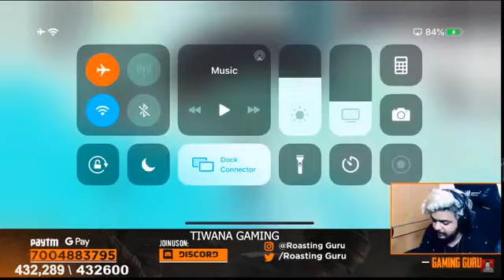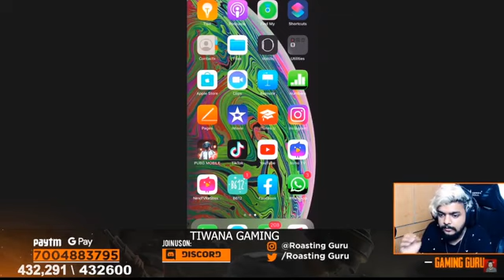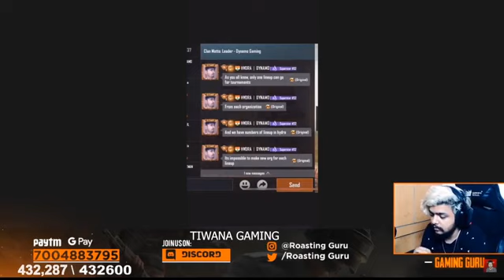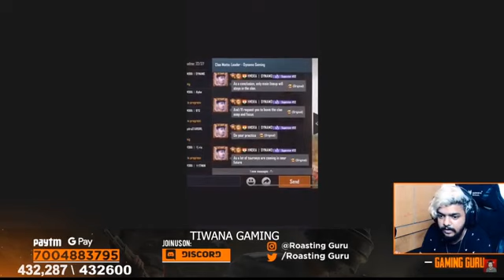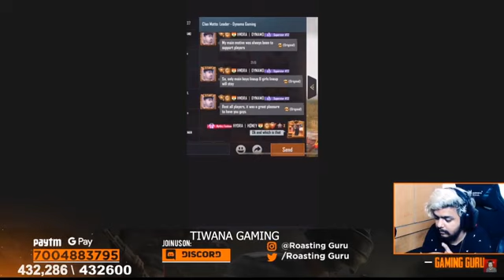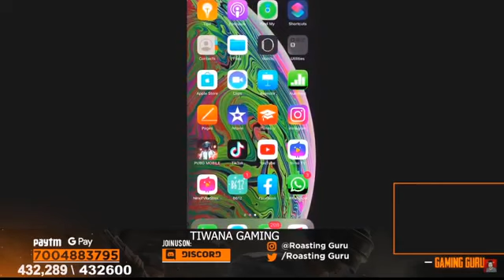HYDRA GURU CRYING ON STREAM HYDRA CLAN CHODAA | HYDRA DYNAMO NE SABHI KO LEAVE KRNEY KO KAHA